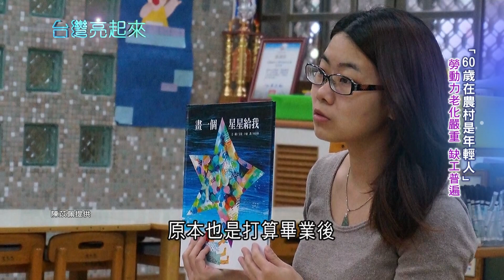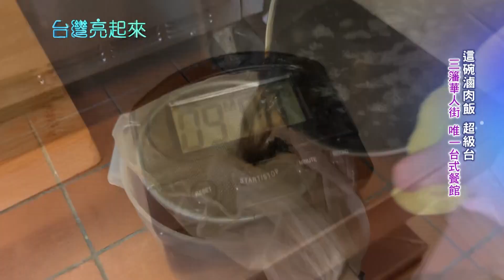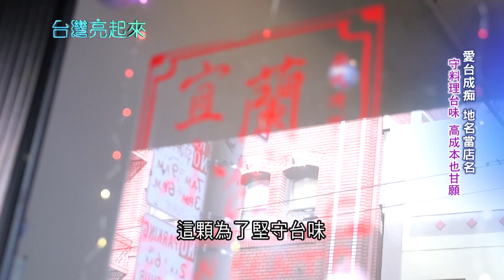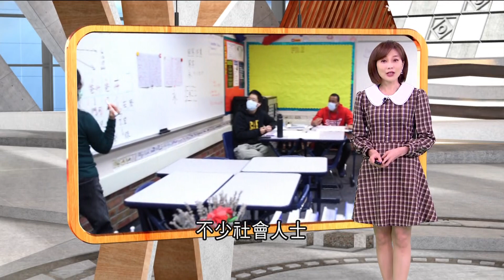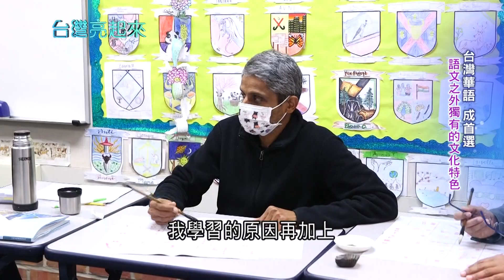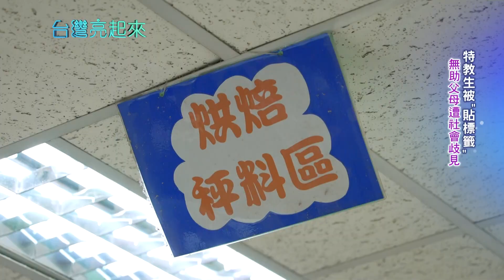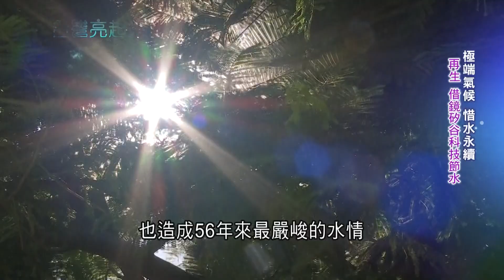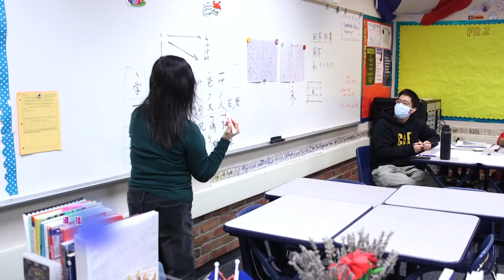安全感不只有小孩需要! 賴美智破社會歧見讓台灣"有愛無礙" 看見心智障礙家庭雙老化危機將服務延伸至中高齡 讓老憨兒也能擁有一個溫暖的家~｜郭雅慧主持｜【台灣亮起來 完整版】20220227｜三立新聞台